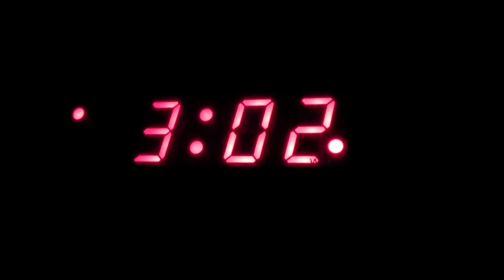Monster Buck with Bow in Ohio 142''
Fall 2013 Episode #9 November 11, 2013 (Monster Buck with Bow in Ohio 142'') - Watch Brian's hunt with Ohio Trophy Buck Outfitters the week of October 28th. The big bucks were on their feet as Brian saw a number of shooters and took a 142'' Ohio giant whitetail buck with his bow on October 29, 2013!  BBD in Ohio with archery.